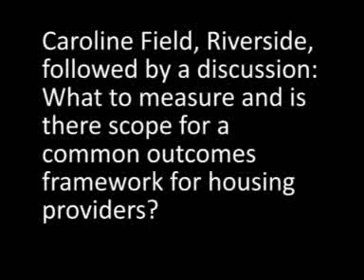HEN roundtable - Caroline Field, what model & discussion on common outcomes pt1.wmv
Caroline Field, of Riverside, discusses issues around choosing the outcomes measurement model, followed by a discussion on the feasibility of a common outcomes measurement tool.